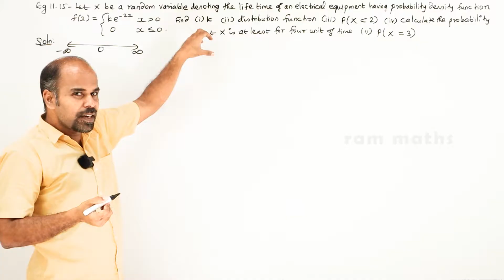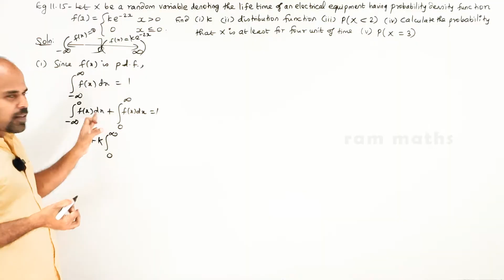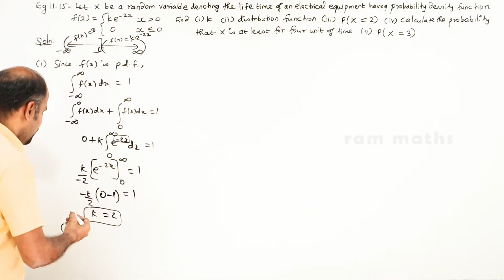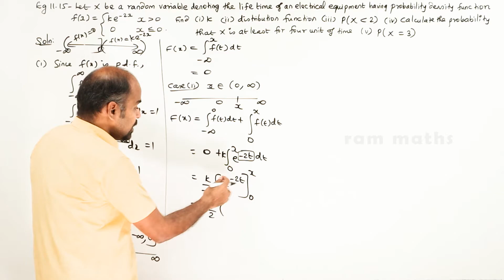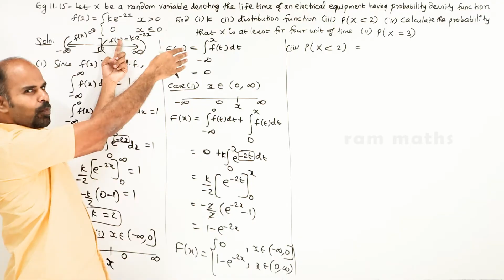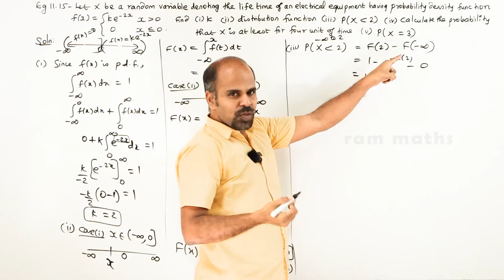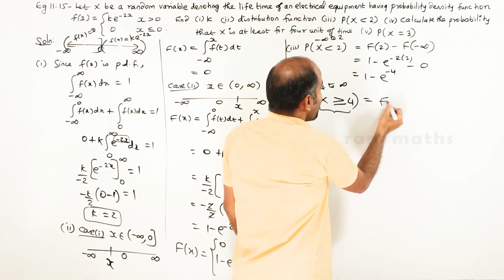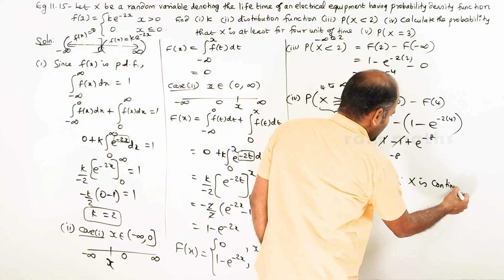12th | eg. 11.15 | Probability Distributions | Chapter 11 | State Board | ram maths